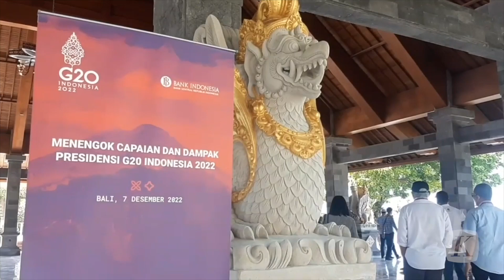Napak Tilas Tempat Pelaksanaan G20 di Tahura dan Garuda Wisnu Kencana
Meskipun perhelatan KTT G20 berakhir pertengahan bulan lalu, namun magnet presidensi G20 Indonesia masih terasa. Setidaknya, inilah yang dirasakan peserta dalam napak tilas G20 di Bali, 8 November 2022.

Kegiatan yang digelar Bank Indonesia itu mengajak para akademisi, perwakilan pemda, dan media untuk merasakan tempat perhelatan rangkaian G20. Para peserta mengunjungi Taman Hutan Raya Ngurah Rai atau yang juga dikenal dengan Tahura Bali.

Salah satu daya tarik tahura ini adalah pohon mangrove bertulisan G20. Di lokasi ini, para pemimpin G20 sempat menanam mangrove pada 16 November lalu. Pohon yang ditanam Presiden Perancis, Perdana Menteri India, hingga Presiden Indonesia masih tumbuh tegak.
Peserta juga melintasi jembatan kayu dengan pemandangan pohon mangrove di sekitarnya.

Pohon itu ada yang berusia 30 tahun dengan tinggi 20 meter. Pengunjung pun ikut mengamati penyemaian bibit mangrove. Tahun ini, pemeirntah menargetkan penyemaian 6 juta bibit mangrove.

Setelah merasakan Tahura, para peserta menjelajahi taman budaya Garuda Wisnu Kencana. Kawasan seluas 60 hektar ini menjadi tempat jamuan makan malam para pemimpin G20 bulan lalu.